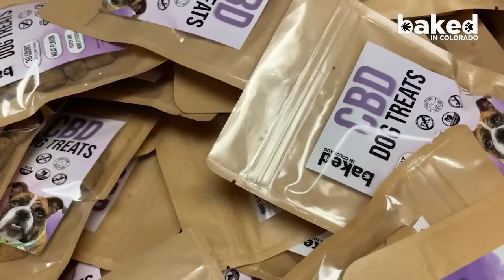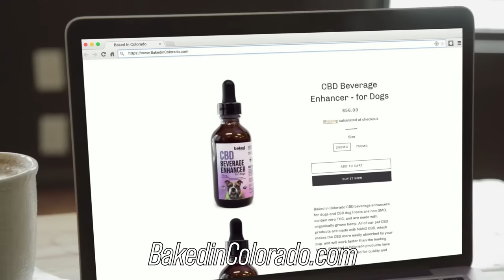Let's Talk Lori Vallow - Suzanne Morphew - Richard Allen And More..! Crime Talk Weekly Recap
Mailing address:
1490 West 121st Ave., Suite 202